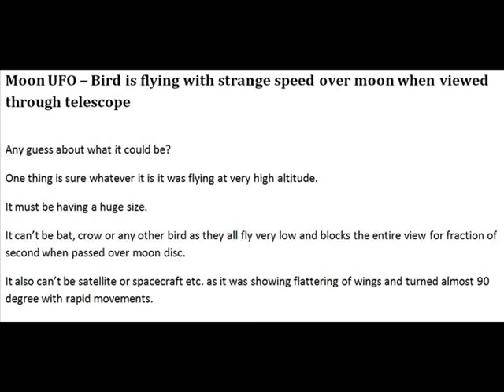UFO - Strange bird flying across moon when viewed through telescope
[See the video in FULL SCREEN mode, close any popup ads that flash in between]
Strange bird flying across moon disc visible in the view of telescope.
Used Canon EOS 550D DSLR camera attached to 6 inch Dobsonian Telescope.
Location: India
Date: 26 October, 2010
Observation Time: 12:30am (Just after midnight)
Object seen - some type of bird (not Bat or Gnat or Owl) with strange rapid motion.

About the size of Bird (or UFO?)...It must be very huge as we are looking at a very narrow area of the sky through telescope and yet the objects appear as point in front of full moon disc filling the video frame.

P.S. For all skeptics before debunking this as a fake, i urge you to grab a descent telescope and camera, go out and record the moon for at least 15-20 mins. I am sure you will see at least 5-6 objects in that video too.

Thanks